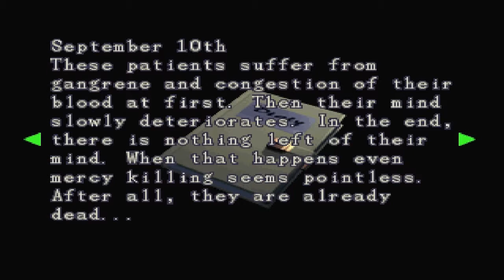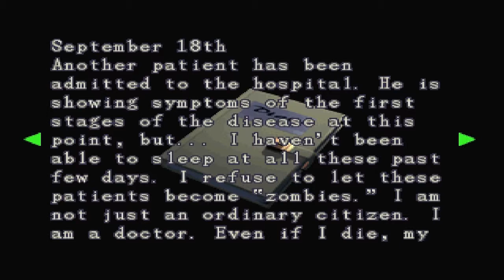Resident Evil 3: Nemesis | 13 | Hunters!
Well I'm boned.